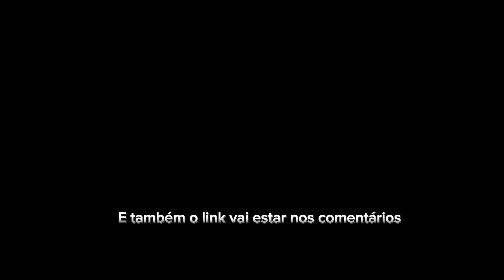descobrir uma possível existência de uma dublagem perdida de Tom e Jerry